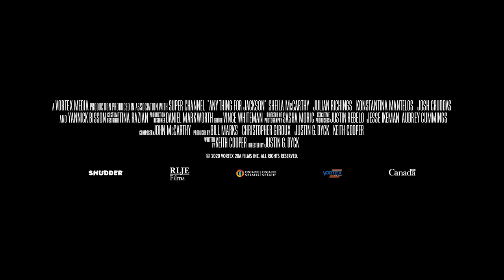Anything For Jackson - OFFICIAL TRAILER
ANYTHING FOR JACKSON On Demand, Digital, Blu-ray and DVD June 15

Starring Sheila McCarthy, Julian Richings, Konstantina Mantelos and Yannick Bisson

After a tragic car accident that took their grandson’s life, Audrey and Henry are unable to go on without him. Following the guidance of their ancient spell book, the elderly couple decide to abduct a young pregnant woman with the intention of performing a "reverse exorcism” to channel their grandson’s spirit inside her unborn child. But when it becomes clear the ritual has called upon more than one spirit, the couple realize they have summoned more than they bargained for and must put an end to the evil entity they’ve invoked.